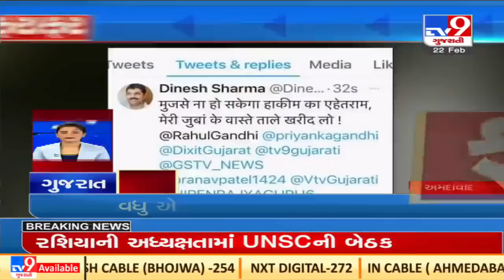Top news stories from Gujarat: 22/2/2022 | TV9News